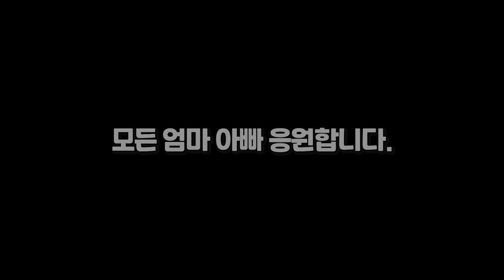[SUB] 엄마가 보고 싶어 오열하는 아기😥 *아기울음주의*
*함께 봐주셔서 감사해요. 오늘도 힐링 하세요😄